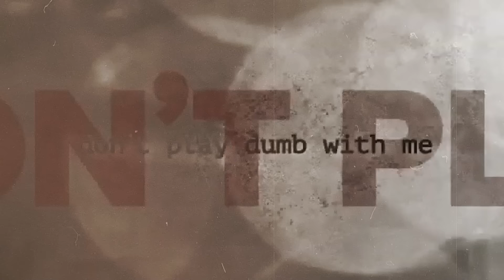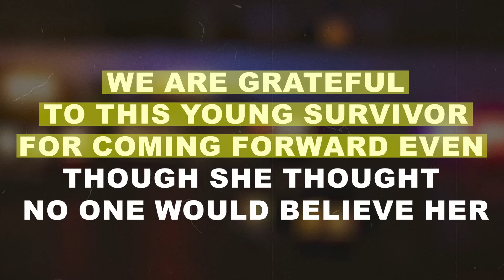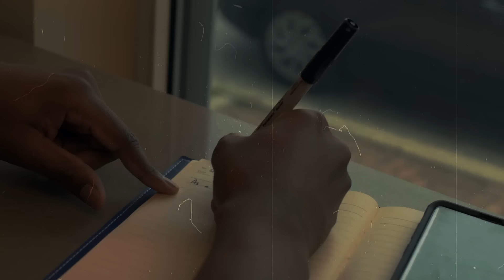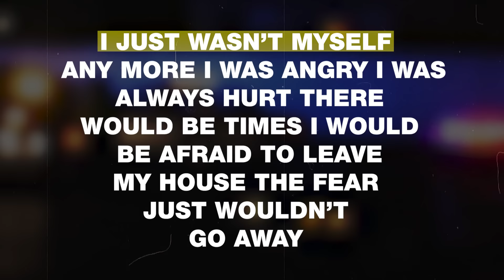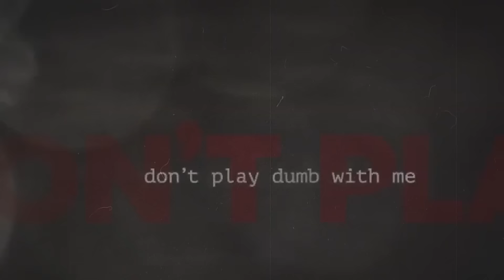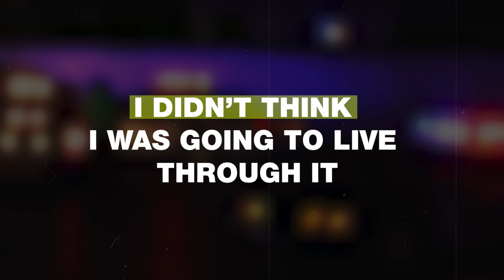Cops Harass Girl, What Happened Next Is SHOCKING!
In this world, where women's safety should be a given, it's baffling that some who wear the badge to protect can wield it as a weapon. Tackling this issue means reshaping the system to be a beacon of hope, not a source of despair.

Get ready for heart-wrenching tales that will leave an indelible mark on your soul.

Were these officers held accountable for their actions, or did they escape consequences?